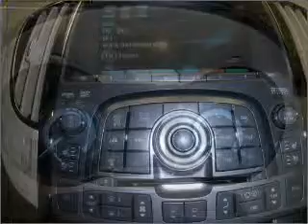2011 Buick LaCrosse - Daphne AL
Year: 2011
Make: Buick
Model: LaCrosse
Trim: CXS
Engine: 3.6 liter 6 cylinder 24 valve
Transmission: 6-Speed Automatic
Color: Mocha Steel Metallic
Mileage: 10
Address:
27161 Hwy. 98